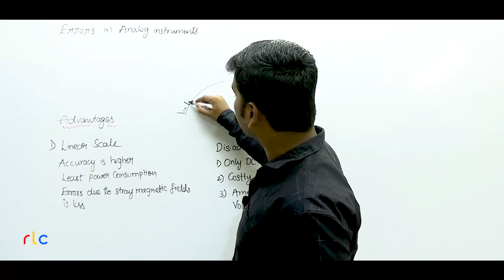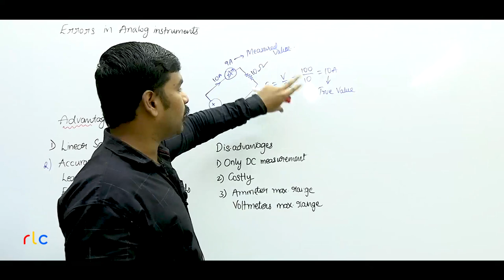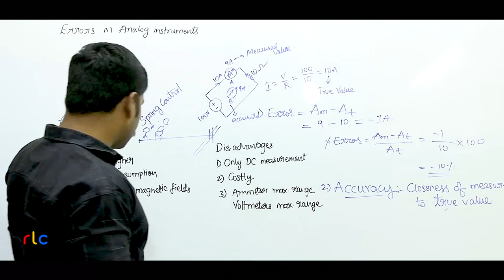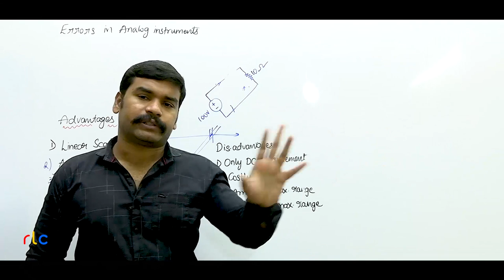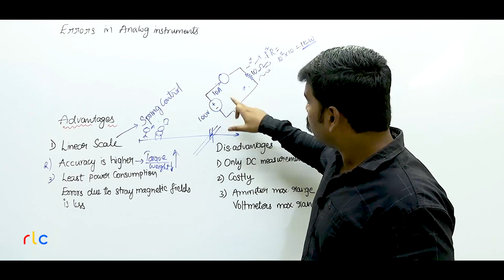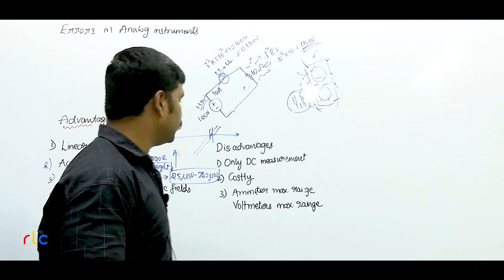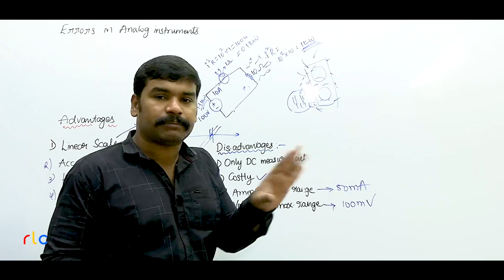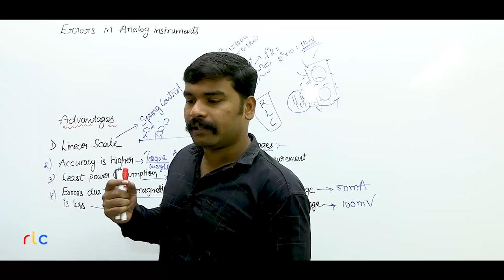(Telugu) Advantages & Disadvantages PMMC Instruments | TS AP Sub Engineer Course | Nikhil Nakka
🔥Link for Sub Engineer full course.

to get updates on upcoming premium Sub Engineer courses

🔥Telugu Courses fro AP, TS Sub_Engineer, AE Aspirants coming soon

FEATURES OF COURSE
👊Detailed Electrical Subject Lectures + Proveb Online test Series
👊Medium of Instruction: ENGLISH+Telugu
👊Course Duration: 70-100hrs
👊Course Fee: Details Coming Soon